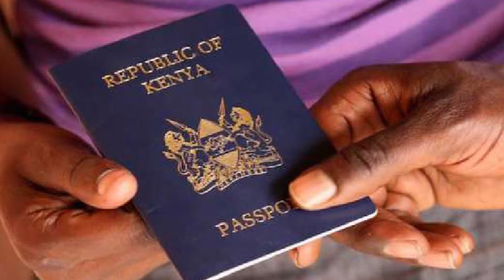XOG: CIIDAMADA KENYA OO KA HOR YIMID QORSHE LOOGA SAARI LAHAA JUBBALAND.